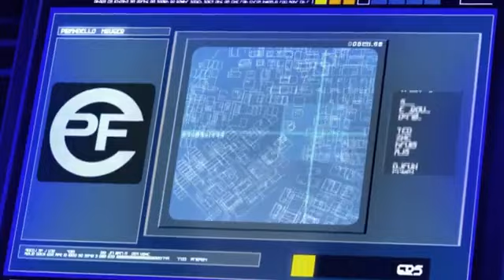[ReUp] Let's Play Mirror's Edge #01 - "Anfangs...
...kamen die Veränderungen langsam."
▼ Dank Vampirchicken ist mein Let's Play zu Mirror's Edge nun endlich wieder "lebendig und wundervoll", inklusive der ersten und letzten Folge, die damals gesperrt worden sind. Ich wünsche euch viel Spaß beim Ansehen! :D